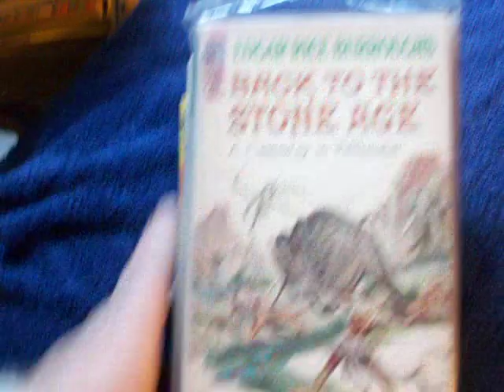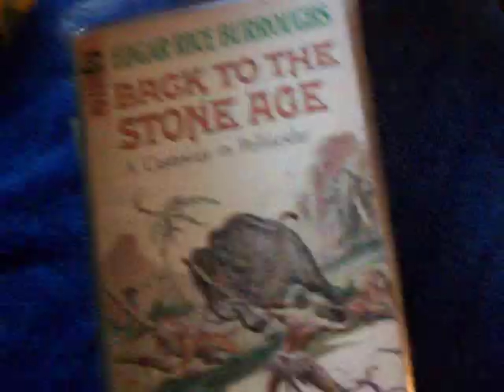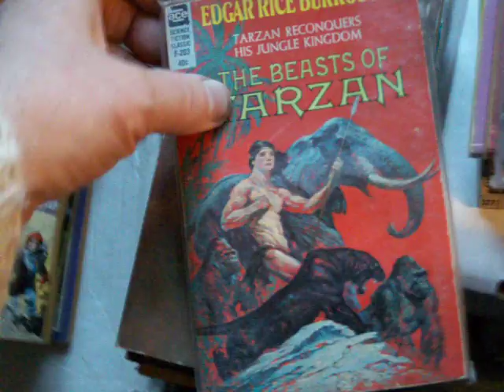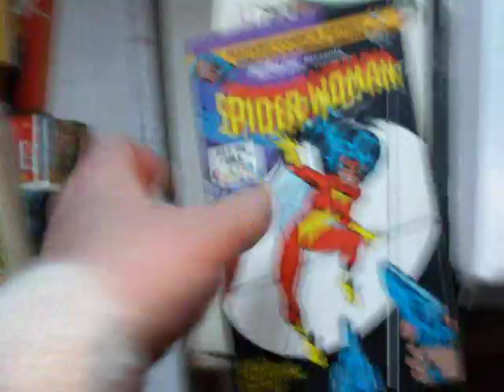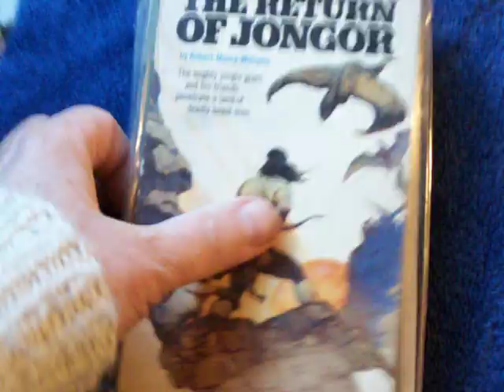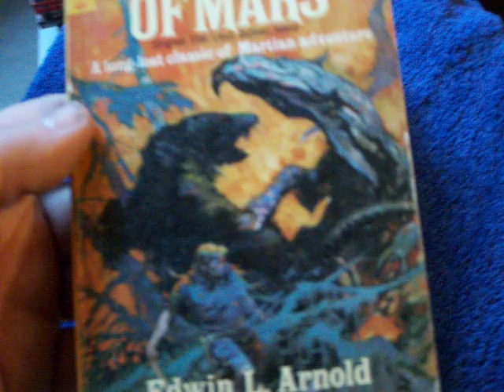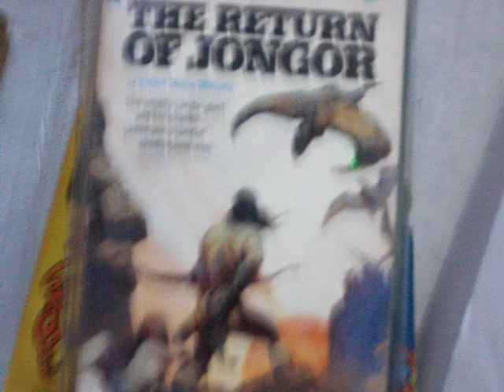fantasy paperbacks with awesome art Frank Frazetta Jeff Jones Krenkel Steranko etc for sale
all heroic fantasy artists who worked in comics sf film